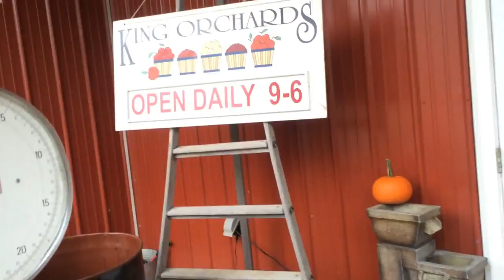EMERGENCY ROOM & ZOO TRIP -Weekend Vlog 68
SO much happened this weekend,  you'll just have to watch and see!

Click READ MORE for more information and links!

  It is Beauty, Lifestyle and fun centered!

Click over and see Blog Posts related to my videos and bonus content

Additional Information and Links:

XOXO Courtney